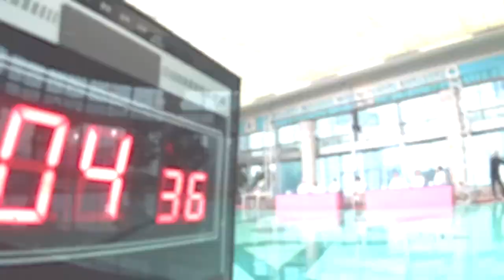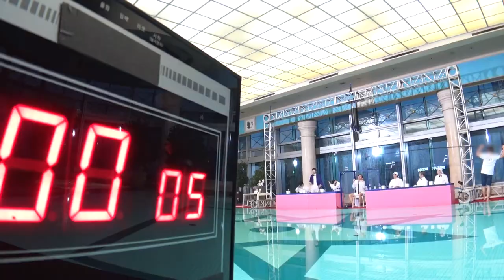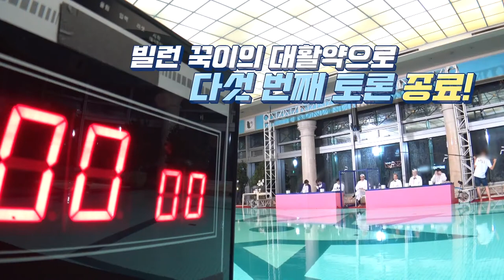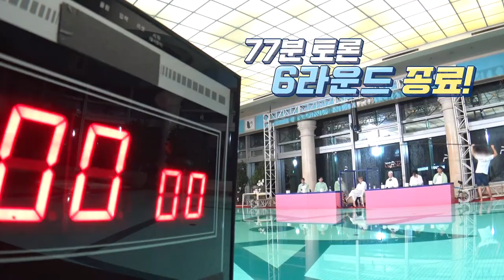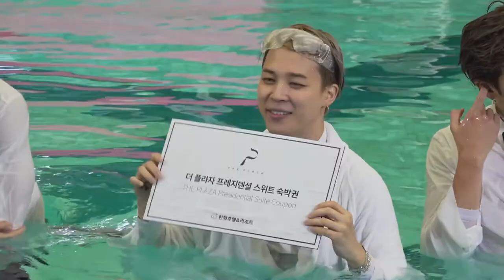⟭⟬ ⟭⟬ RUN BTS 132 ⟭⟬ ⟭⟬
~~ENGLISH SUBTITLES JUST TURN ON THE CC~~ (KOREAN)